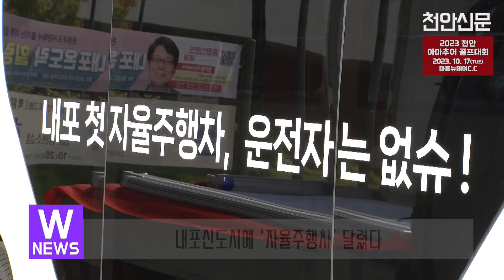[천안TVAI뉴스] 10월 16일 주간 단신뉴스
(CAN)

- 천안시가 일반차량뿐만 아니라 이륜차에 대한 교통법규 위반을 단속하기 위해 후면 무인단속카메라를 설치해 운영합니다.

시에 따르면 이에 대한 단속을 위해 동남구의 경우 터미널사거리, 서북구의 경우 불당동 물총새 공원 등 7개소에 후면 무인단속카메라를 설치했습니다.

특히 이번 후면 무인단속카메라 설치는 최근 배달 수요가 늘어난 가운데 이륜차에 대한 민원이 급증하며 추진됐으며, 단속장비의 인수검사를 마치는 대로 이달 말부터 본격 진행될 예정입니다.

- 충남도내 최초로 내포신도시에서 자율주행자동차가 도로 위를 누볐습니다.

충남도는 지난 6일 내포신도시 홍예공원 일원에서 자율주행 자동차 무료 탑승 체험을 진행했습니다.

이 셔틀버스는 매주 금‧토‧일 30분 간격으로 하루 9회 운행되며, 11월 26일까지 두 달간 체험 서비스 형식으로 운행됩니다.

이 셔틀버스 탑승 예약은 QR코드를 통해 진행되고, 일주일 단위로 예약이 진행된다고 충남도 관계자는 전했습니다.

- 천안시가 에코밸리 일반산단에 대한 산업단지계획을 승인하고, 13일 승인 고시했습니다.

동면 수남리 일원 약 34만 9000㎡ 부지에 1314억원의 사업비를 투입해 진행되는 이번 사업은 2025년까지 진행될 예정이며, 준공 시 약 1500명의 신규 일자리가 창출될 것으로 기대를 모으고 있습니다.

민간개발 방식으로 진행되는 에코밸리일반산단은 기존 천안 제5산단과 현재 조성 중인 동부바이오산단 등과 연계해 지역경제 활성화 및 지역 균형발전을 촉진시킬 것으로 기대를 모으고 있습니다.